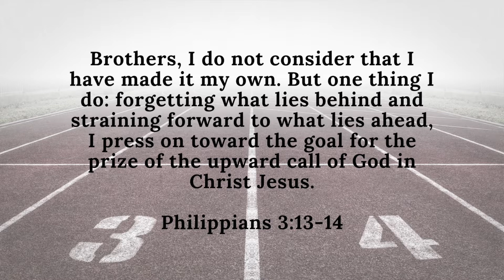6 26 22 Online